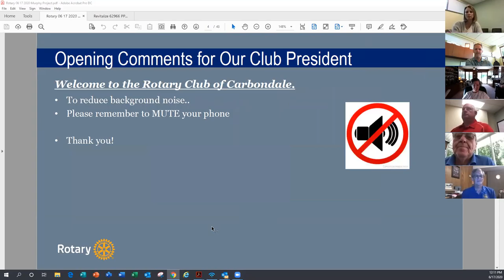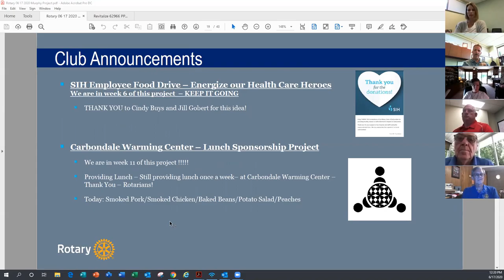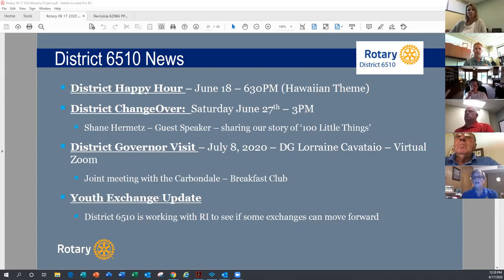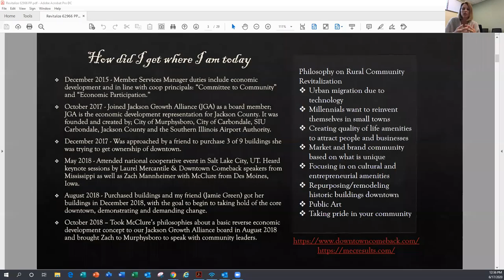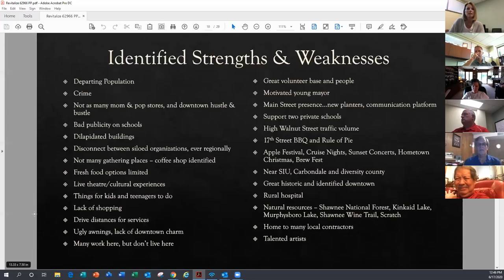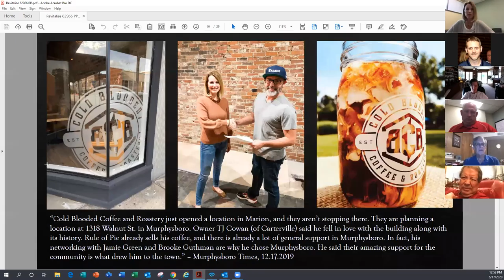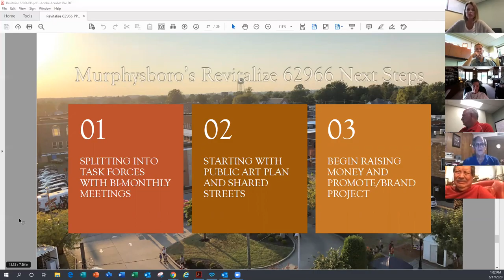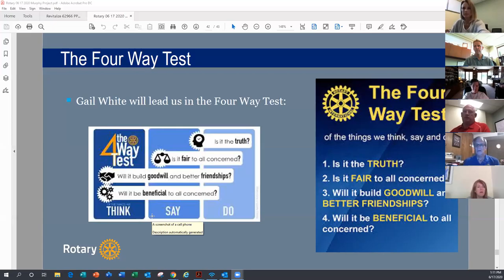Rotary Club of Carbondale (IL) June 17, 2020 Weekly Club Meeting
Thank you to Mrs. Brooke Guthman on her presentation on the Revitalization project in Murphysboro, IL